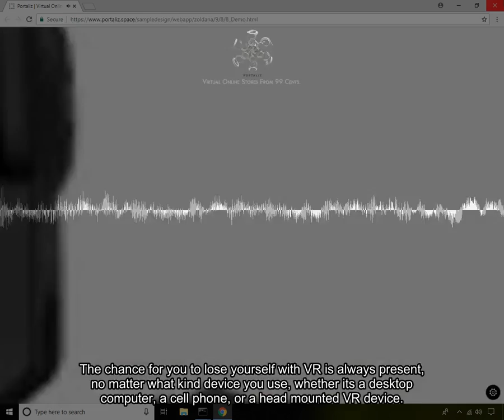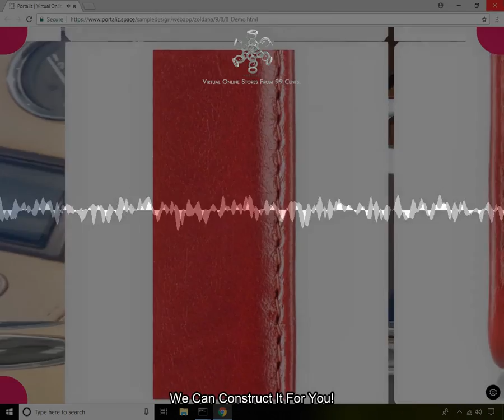Alluring and Bewitching Virtual Stores :: Scene 2053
Adoption on Mass Scale. The VR compatible sites that we develop are created to operate beautifully on your desktop computer, your mobile device, your tablet, or a head mounted VR device if you have one. All around the globe, people today, and those who live in the future won't be able to live without their computers or their phones. This creates an immense opportunity to reach people.  We are reconstructing the internet with WebVR. WebVR is a open standard that permits you to experience virtual reality in a web browser. The aim is to make it convenient for everyone to experience virtual reality regardless of which type of device you have. The chance for you to lose yourself with VR is always present, no matter what kind device you use, whether its a desktop computer, a cell phone, or a head mounted VR device.